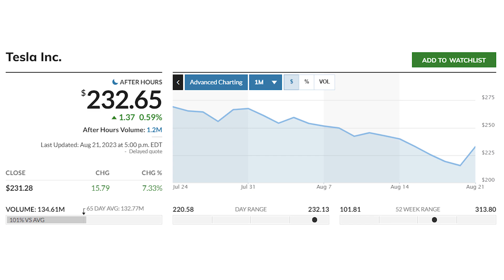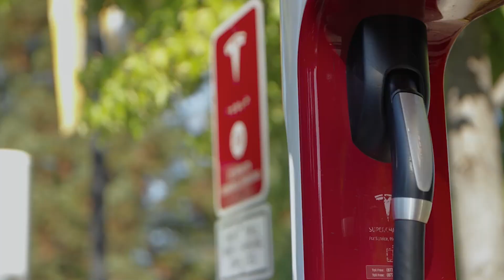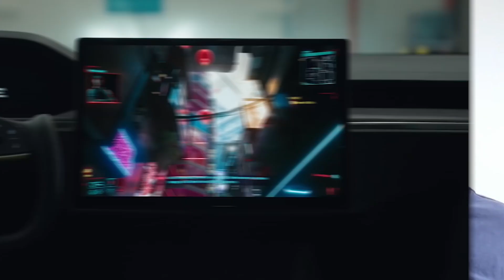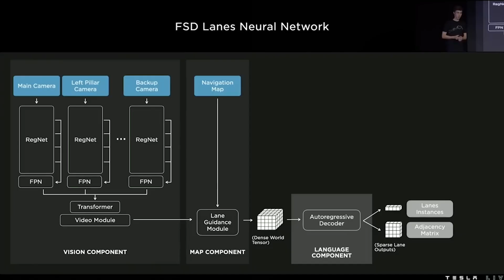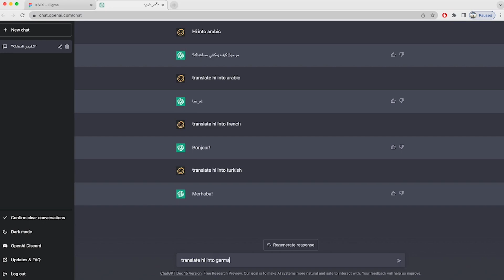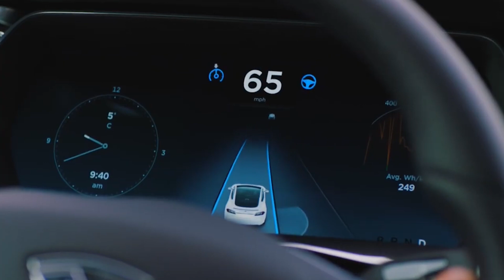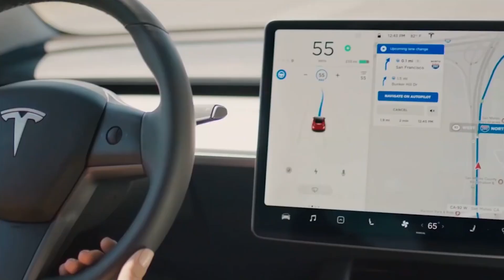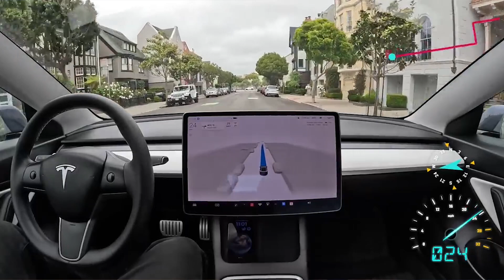Decoding Tesla's Dominance! 📈 An Insider's Guide to Full Self-Driving and its Societal Impact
Welcome to an in-depth exploration of Tesla's Full-Self Driving (FSD) technology, a revolutionary advancement that's reshaping the future of automotive and beyond. In this comprehensive video, we'll cover the multifaceted aspects that have helped Tesla ascend to its current dominant position in the electric vehicle industry. This includes their focus on electrification, the digitization of the car experience, and significant software innovations.
➡️ Omar Qazi (@WholeMars) and I offer an insider's perspective on what it's like to actually use Tesla's FSD technology, featuring real-life use-cases and comparisons to other leading autonomous driving systems. If you're wondering how Tesla's American regulatory environment gives it a unique edge over its European and Asian competitors, we cover that too.

Not only will we dissect the technological dimensions, but we'll also dive into the broader societal implications. How are emerging technologies like GPT-4 language models and DALL-E creative engines influencing the trajectory of AI, and what does that mean for the future of work? Could the prevalence of technologies like FSD lead to widespread unemployment, or could they usher in a new era of human-machine collaboration?

💬 Do you think Tesla's current stock price accurately reflects its potential in autonomy and software?